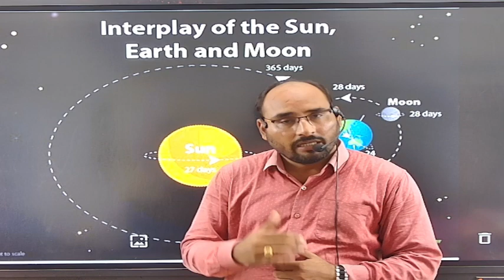यूपी पुलिस भर्ती 2023,दिसम्बर से पहले पूर्ण करने की घोषणा||UPP भर्ती latest updates||upp 62000 posts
यूपी पुलिस भर्ती 2023, दिसम्बर से पहले पूर्ण करने की घोषणा||
UPP भर्ती latest updates||upp 62000 posts